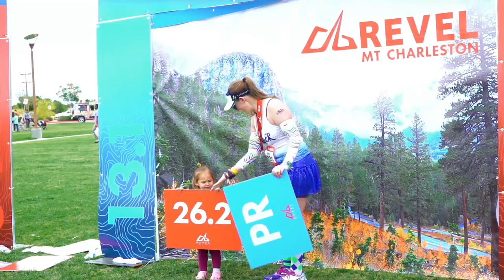2016 REVEL Mt Charleston Marathon: Tobiah Goldman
Tobiah Goldman in the 2016 REVEL Mt Charleston Marathon.